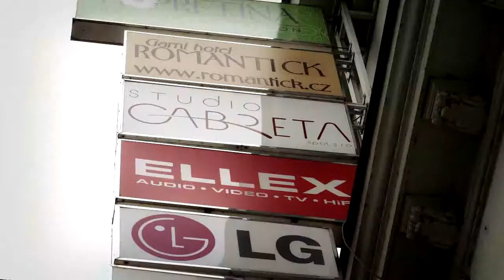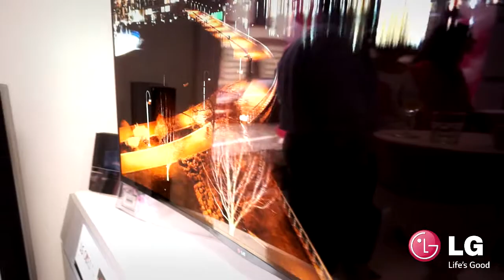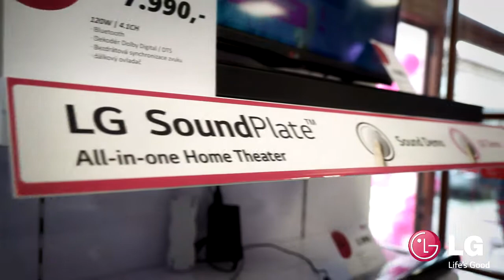LG Brand Shop - Ellex - Ceske Budejovice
Ozevření nového LG Brand shopu